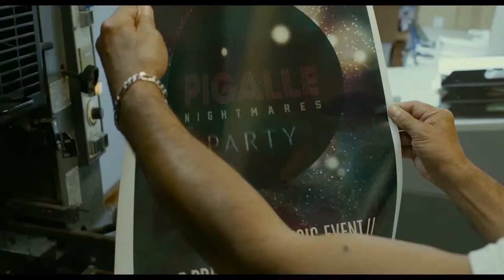LES DERNIERS PARISIENS Bande Annonce